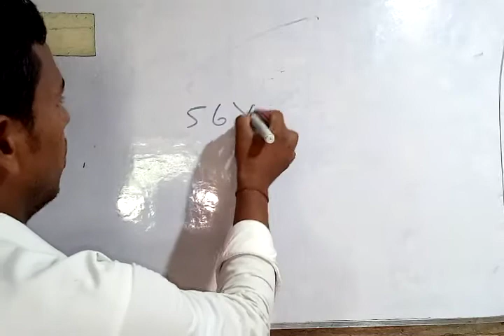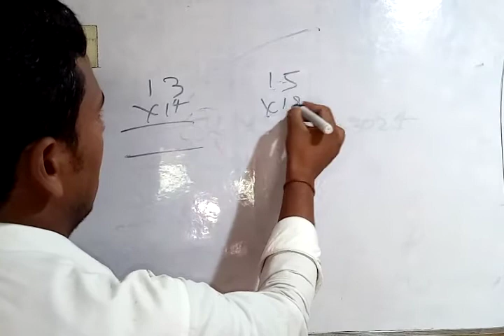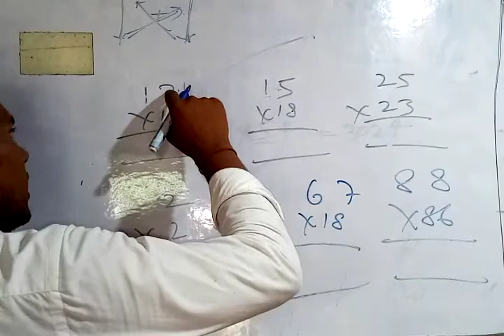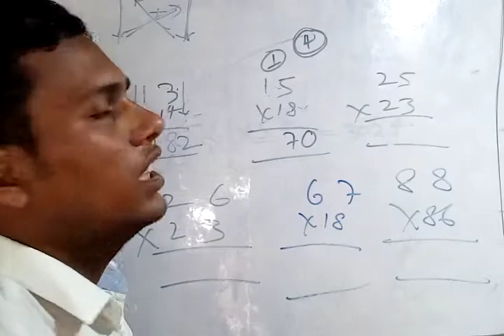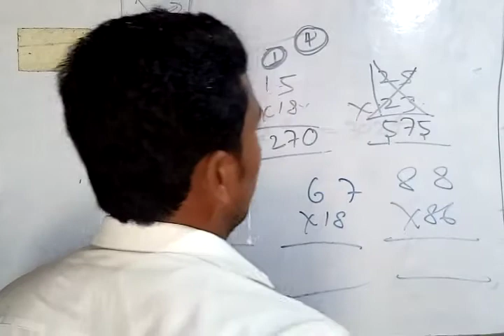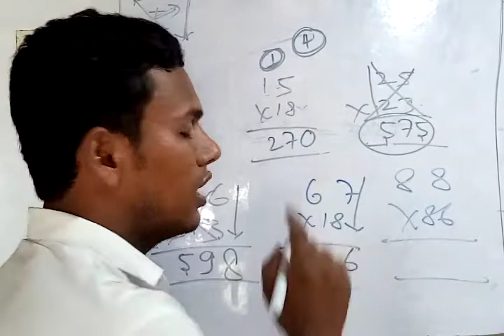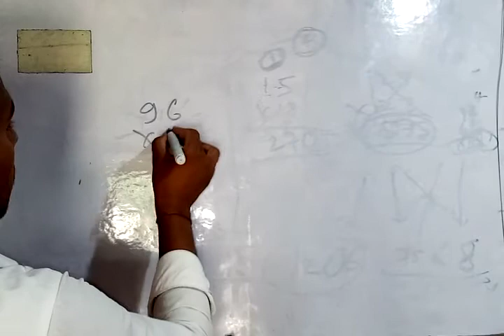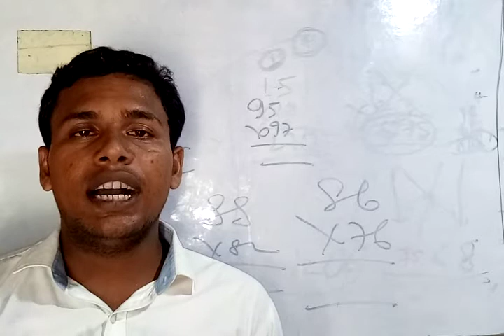hot and short trick of multiple By=D K square sir for ssc#ntpc#group-D#banking#all junior students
15×16,45×94,98×48,86×98,79×58,
55×49,69×89 इस तरह का गुना आप 1-2second में solve करोगे